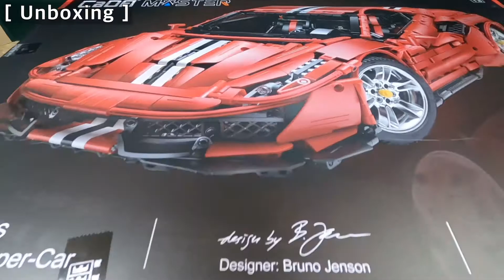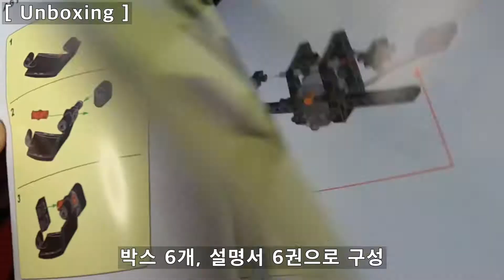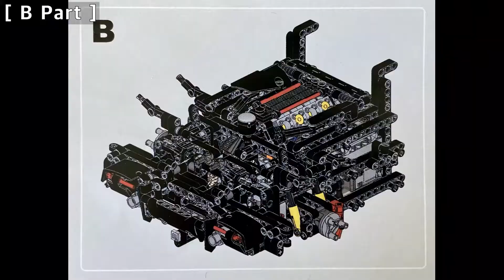이탈리아 슈퍼카 : 페라리 488 만들기 - 조립 A~B Part (Italian Super Car : Ferrari 488) [CaDA]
제 품 명 : [CaDA] Italian Super Car : Ferrari 488 (C61042)
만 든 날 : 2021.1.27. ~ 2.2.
난 이 도 : ★★★★★

- 상자 6개, 설명서 6권(조립은 A~E Part 구분)으로 구성
- C Part 마지막 부분은 부품이 4번 박스에 있음(4,5,6번 박스는 동시에 조립함)
- 구동모터 2개(후륜 2개), 전환모터 2개(핸들, 기어변속), LED 1개, 리모컨, 베터리 팩 포함
- 기어 1단~4단 변속 가능
  (실제 속도는 느리고(1,2단) 빠르고(3,4단) 두 단계로 느껴짐)
- 설명서를 보면 조립 편의성을 생각하지 않은 조립 방법과 순서가 다수 있음
- 외관은 좋은데 구동 목적의 제품이면 튼튼해야 하지만 견고하지 않음
  (견고하지 않아 완성품을 옮길 때 마땅히 잡을 곳이 없음)
- 차체를 덮는 넓은 부품 두께가 너무 얇아 누르면 휘청거림
- 설명서에 없는 금속 조인트 부품이 있어 플라스틱 부품 대신 사용 가능
  (만들면서 따로 쓸곳이 있을꺼라고 생각해 그냥 플라스틱 부품으로 조립)

Time Line
00:00  개봉기
01:37  만들기 영상(A Part)
18:52  만들기 영상(B Part)